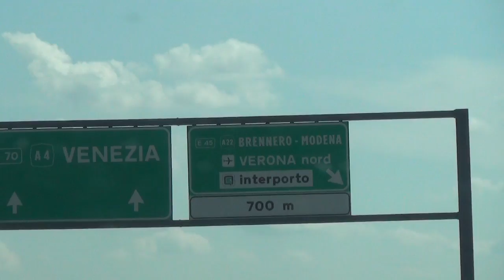Верона и Чинкве Терре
Автомобильное путешествие по Европе. Посещение оперы на Арена-ди-Верона и Национального парка "Чинкве-Терре".